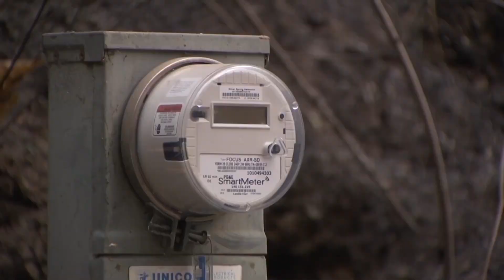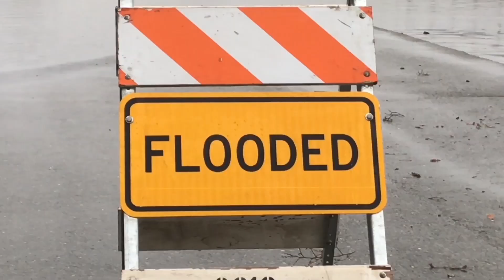Alertan por inundaciones y fuertes lluvias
Las inundaciones y fuertes lluvias han llegado al Valle y con ellas extremas preocauciones que por su seguridad debe seguir. Sara Villegas nos tiene el informe.